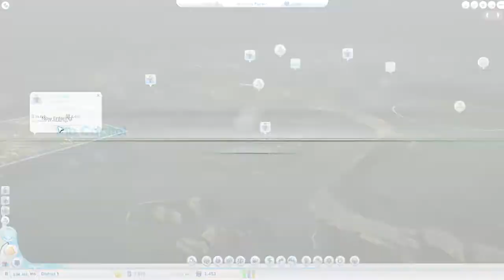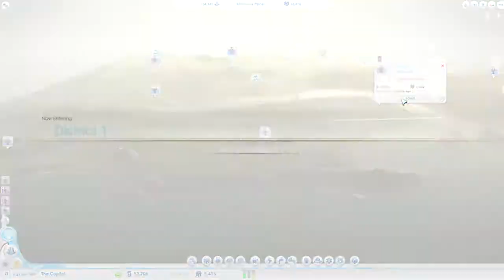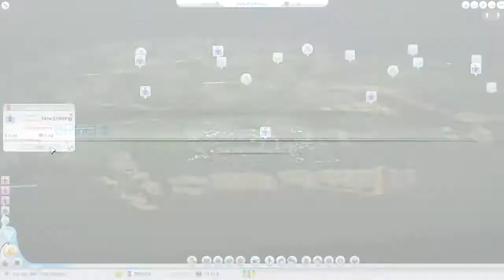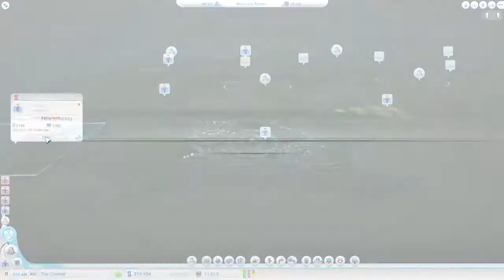SimCity Hunger Games Part 5 A New Direction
A little change in direction.. The limitations of SimCity has made it almost impossible to play this the way I intended... The series will continue but I have to make some changes to the plan.  First I start with a mistake I made on my last video..